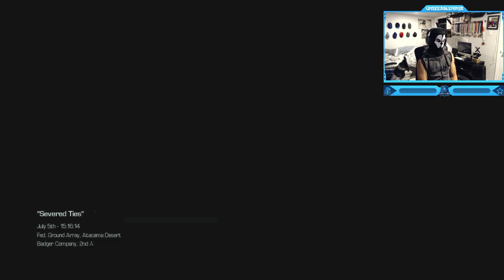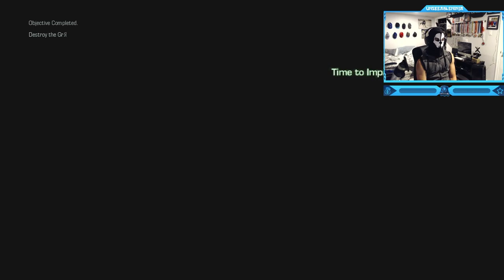Call of Duty: Ghosts - Campaign - Mission #16 - Severed Ties (M1A2 Abrams Tank)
Call of Duty: Ghosts - Campaign Walkthrough Gameplay - Mission #16 - Severed Ties (M1A2 Abrams Tank)
"Severed Ties" is the sixteenth campaign mission of Call of Duty: Ghosts. It involves commanding an M1A2 Abrams tank in order to destroy a Federation Satellite Array, which will allow friendly astronauts to engage enemy forces in space to over take the LOKI Space Station.
Call of Duty: Ghosts is a 2013 first-person shooter video game developed by Infinity Ward and published by Activision. It is the tenth major installment in the Call of Duty series and the sixth developed by Infinity Ward. The story is mostly told through the eyes of Logan Walker, with several other playable characters, including an astronaut specialist named Baker; Sergeant Thompson; Elias Walker, member of Icarus and Logan's father; and the newer option to play as a German Shepherd, Riley, the first non-human playable character in the franchise.
Timestamps ⏱
0:00 - Intro
0:50 - Call of Duty: Ghosts - Campaign - Mission #16 - Severed Ties (M1A2 Abrams Tank)
12:26 - Outro